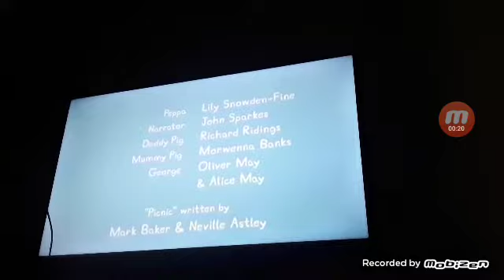30 de octubre de 2020